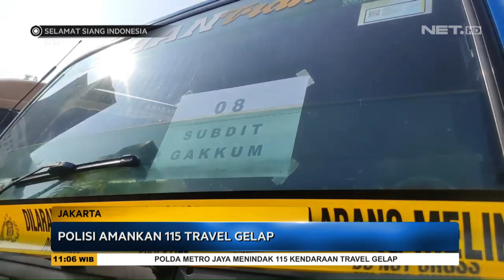Polisi Amankan 115 Agen Travel Gelap yang Beroperasi - SSI